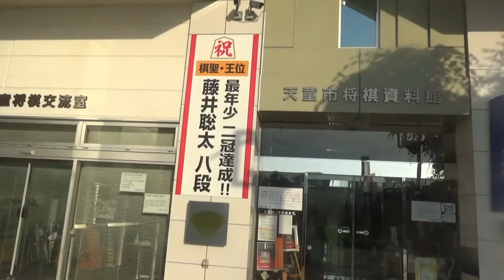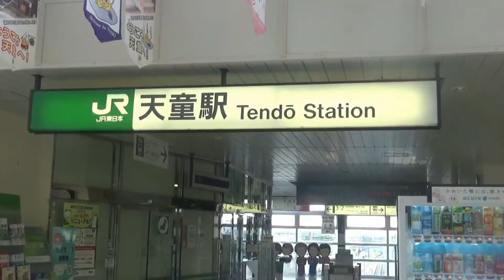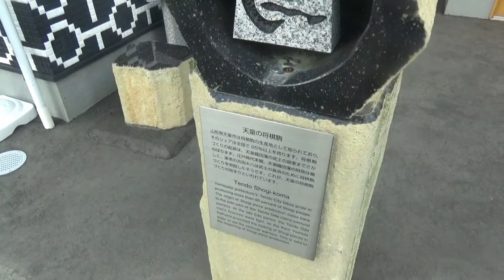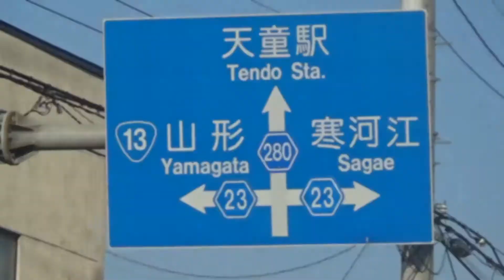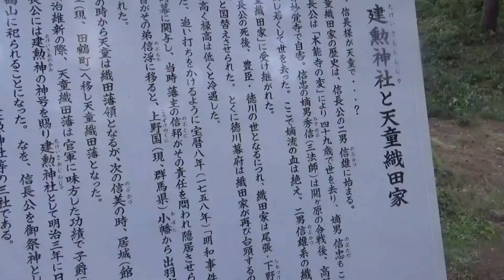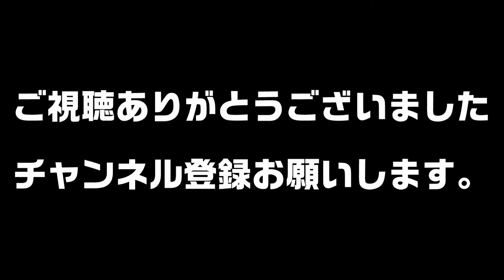山形県天童市ってどんな街？